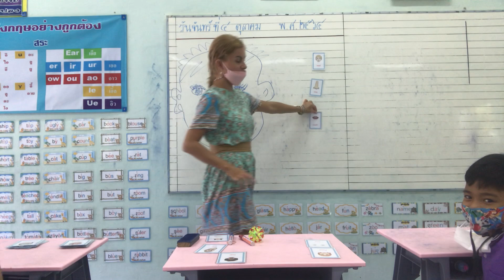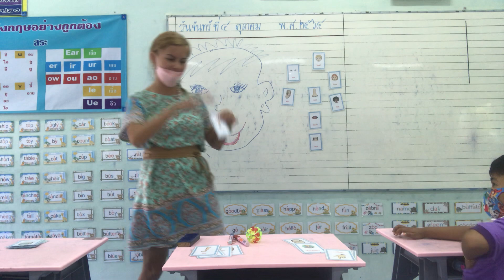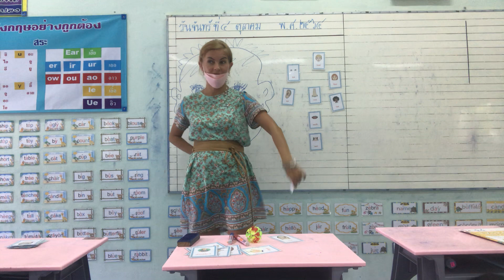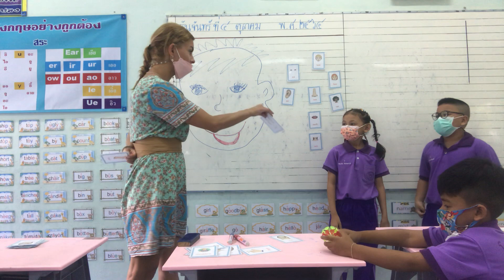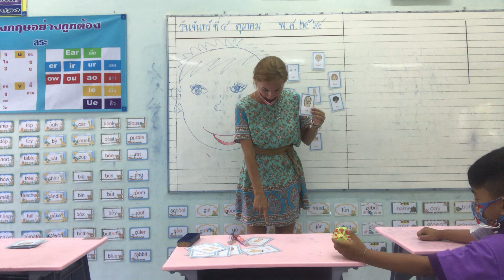English. Body parts. Grade 1.